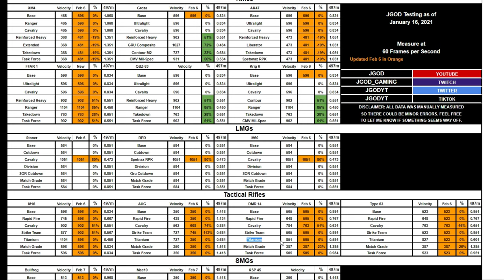DMR 14 POST NERF IS STILL AMAZING !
Sup people! Tried using the DMR 14 post nerf and its still amazing ! Trying out a different format where I show some stats on the DMR 14 at the end! Let me know if you all like this format better! Much love!